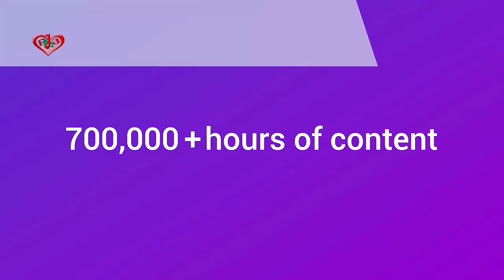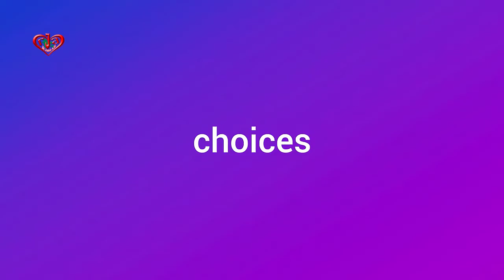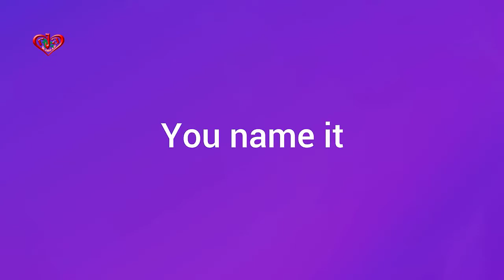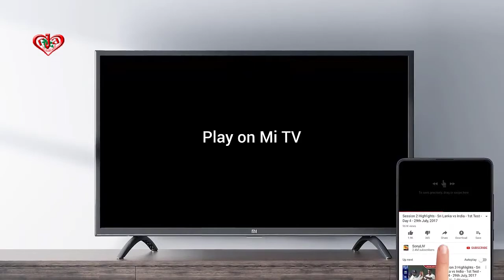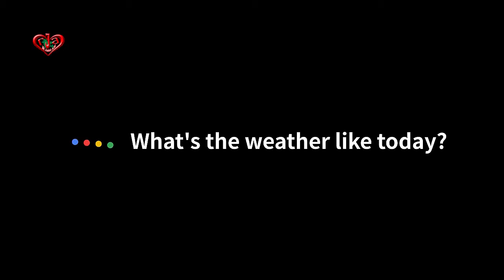Xiaomi Mi TV 4S 32 inch 1080p Smart Android TV Built in TV Box WiFi PatchWall MIUI